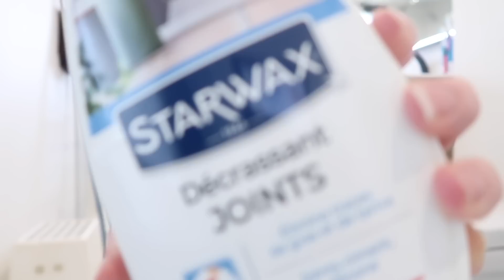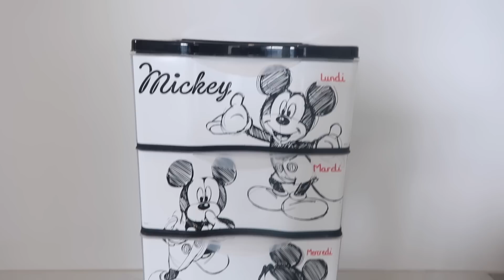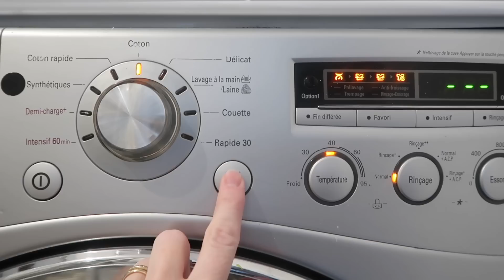✨GRAND MENAGE DE L'EXTREME✨ Suite🌟 extrême cleaning motivation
Aujourd'hui je vous partage une tranche de ma vie.
une petite routine ménage qui se transforme en un grand ménage

Notre maison sur Instagram:
Ma_maison_metallique

✔PRODUITS DE LA VIDEO :

LES BOULES DE LAVAGE "LES GARGOUILLES"

✔ A U T R E S V I D E O S À V O I R

N'oubliez surtout pas d'activer la cloche 🔔 pour ne rater aucune de mes publications !